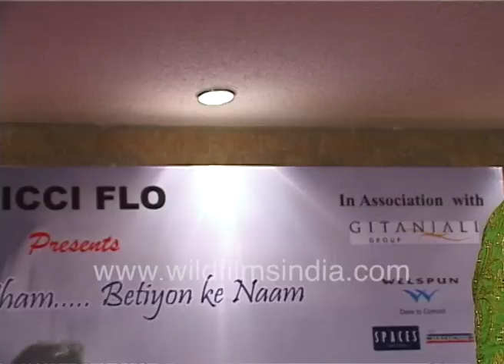Sharmila Tagore wears a coral necklace: I am proud of my daughters, and I keep learning from them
Sharmila Tagore wears a carved coral pendant necklace: "I am very proud of my daughters, and I keep learning from them. India is not just Bombay and Delhi. There have been changes, India is also little villages. We are only speaking about the girls (on being asked about Saif Ali Khan's tattoo). We are very proud of our daughter. I don't know about Oscars. I think Indian people like a different kind of film, and outsiders like... We need to cross that."